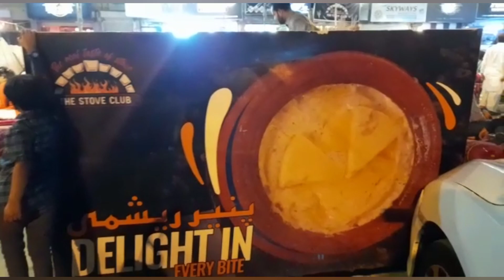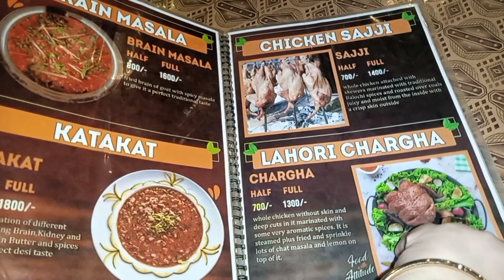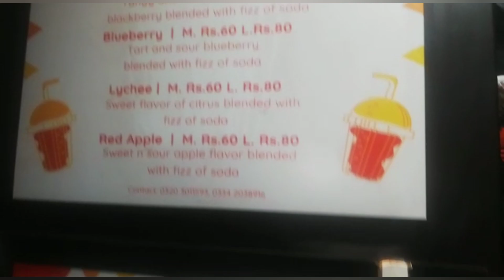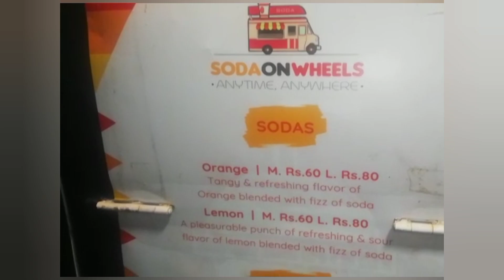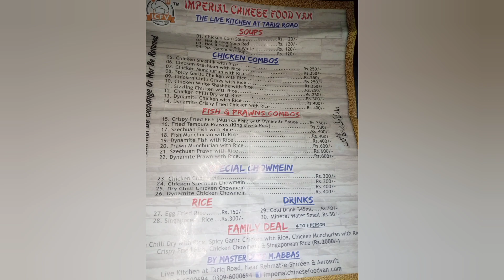Food bloggers ka phuta bhanda👎🥴